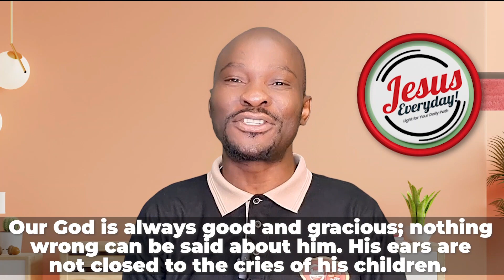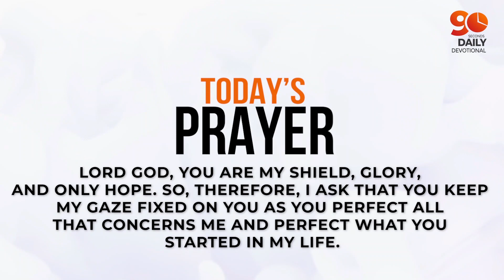THE LORD MY SUSTAINER (Part 2 ) | Dr Sule Emmanuel | Daily Devotional | JESUS EVERY DAY